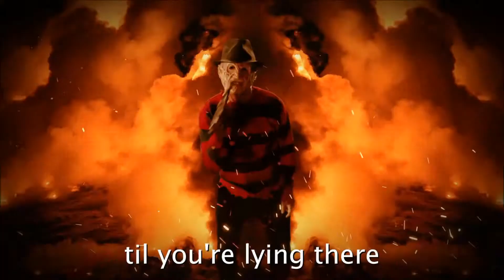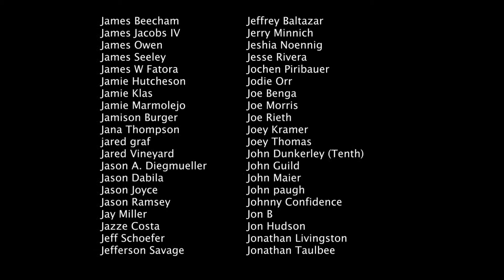Freddy Krueger vs Wolverine vs Guy Fawkes vs Che Guevara. Epic Rap Battle of History.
This is a mix of Freddy Krueger vs Wolverine and Guy Fawkes vs Che Guevara.